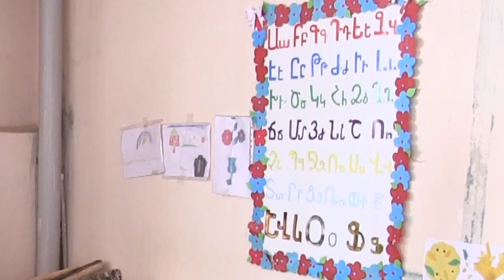Состояние детских садиков Ниноцминдского муниципалитета